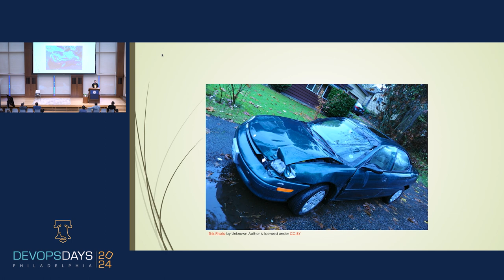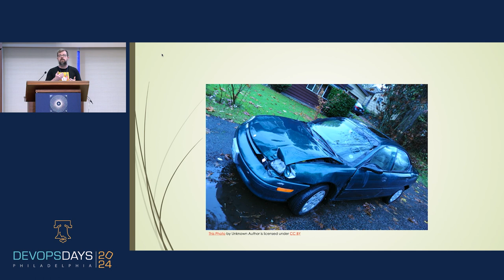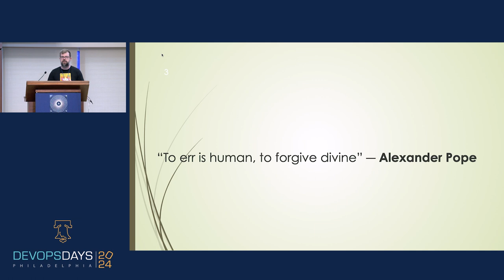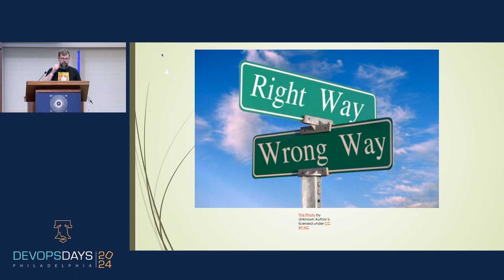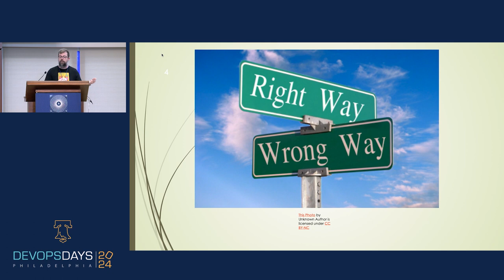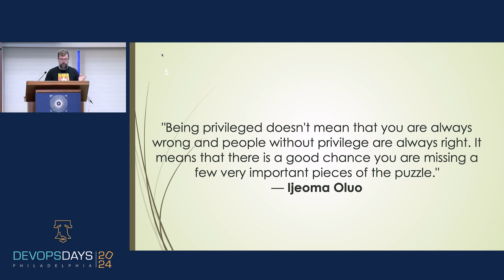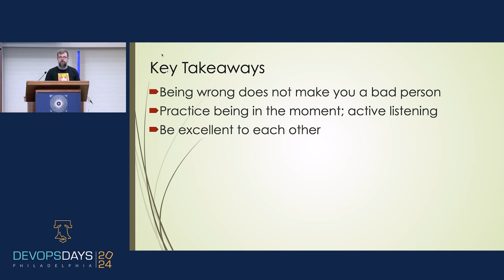DevOpsDays Philly 2024 - On humility and leading with empathy by Matt Morrissey